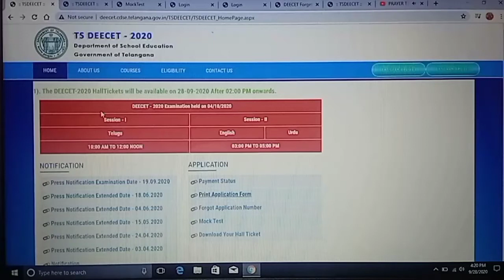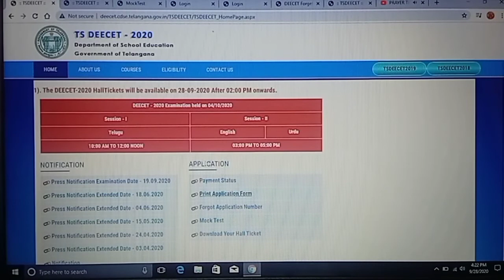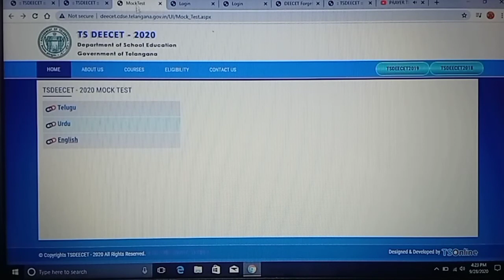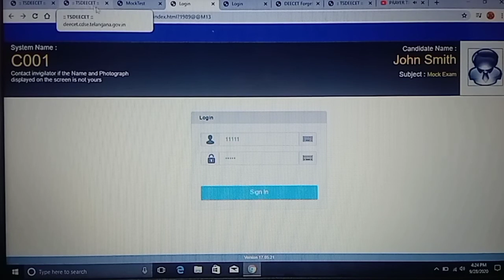DOWNLOAD YOUR TTC-TEACHER TRAINING COURSE (TS DEECET - 2020) HALL TICKET // Examination DATES ?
Important Links:

(1) Click on below link for PRINT TS DEECET - 2020 HALL TICKET

(2) Click on below link for TS DEECET-2020 FORGOT REGISTRATION FORM

(4) Click on below link for TSDEECET - 2020 MOCK TEST IN ENGLISH

(5) Click on below link for TSDEECET - 2020 MOCK TEST IN TELUGU

(6) Click on below link for TSDEECET - 2020 MOCK TEST IN URDU

(9) Click on below link for official website of TS DEECET - 2020